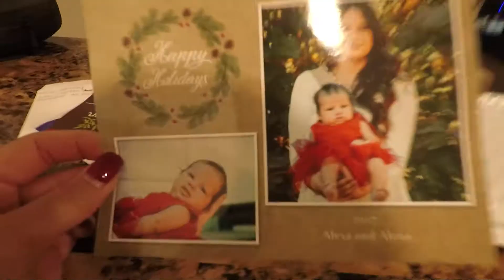PUPPY & ME DATE | VLOGMAS |RINACORN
Hey my little Rina Boos!
Today Ralphie and I hung out while Lahny was at work! Then we had a pretty chill day at home. Looking forward to a relaxing weekend at home to get ready for another busy work week ahead!

Love online shopping as much as I do!? Get cash back on your online purchases using this

Love you little boo!
Xoxx Rinacorn